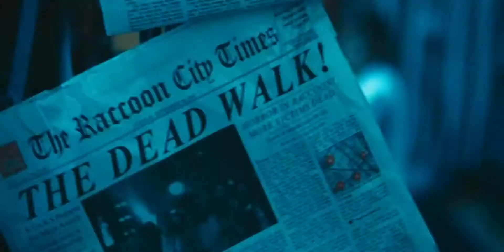Resident Evil : Extinction (2007) - Trailer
Bande-annonce de Resident Evil : Extinction (2007) de Russell Mulcahy